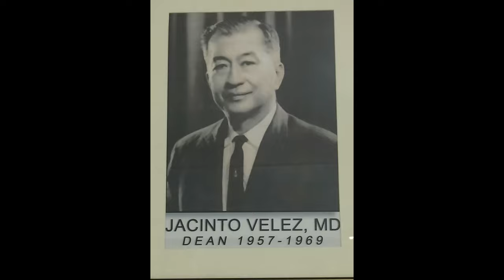CIM HYMN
CIM HYMN for the 11th CIM WORLD CONGRESS December 1 - 2, 2016